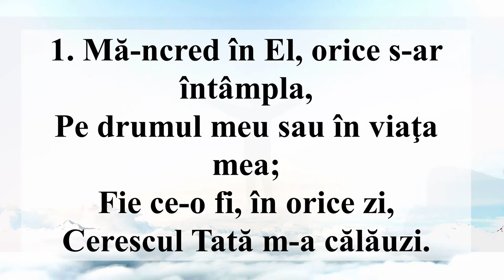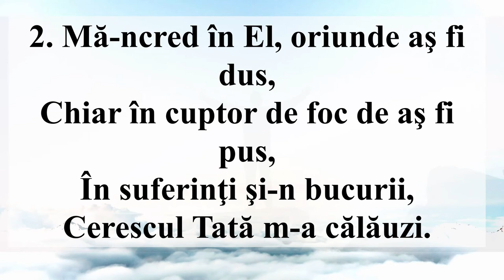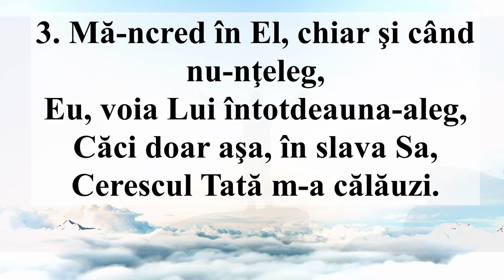Mă-ncred în El (Instrumental + Cuvinte)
1. Mă-ncred în El, orice s-ar întâmpla,
Pe drumul meu sau în viaţa mea;
Fie ce-o fi, în orice zi,
Cerescul Tată m-a călăuzi.

R: Mă-ncred în El, El ştie soarta mea,
Pe stâncă sus sau în adânc de văi,
Lovit de val, ajung la mal,

2. Mă-ncred în El, oriunde aş fi dus,
Chiar în cuptor de foc de aş fi pus,
În suferinţi şi-n bucurii,

3. Mă-ncred în El, chiar şi când nu-nţeleg,
Eu, voia Lui întotdeauna-aleg,
Căci doar aşa, în slava Sa,